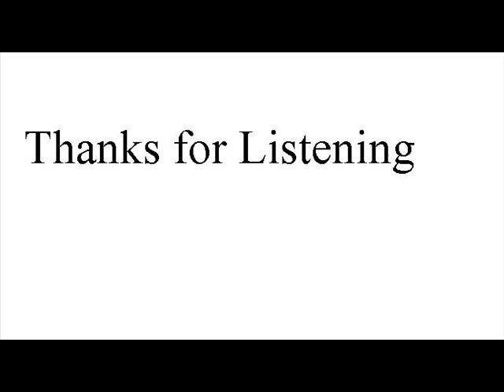Remembering Sunday Acoustic Cover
A older video I recently just found in some random folder on my external drive.

Me attempting to cover remembering sunday by ATL. singing out of tune, and hitting wrong notes on my friends acoustic guitar.